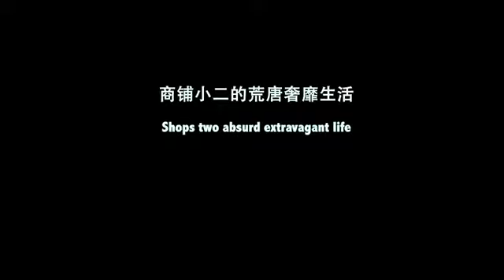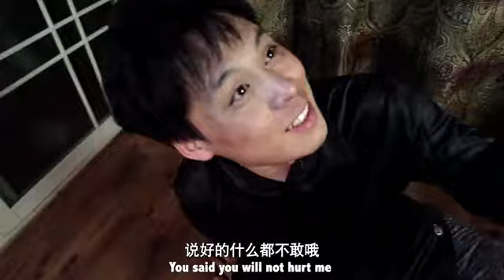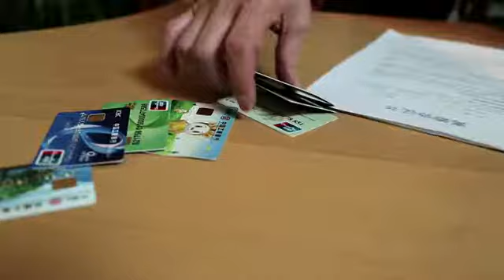商铺小二的荒唐奢靡生活